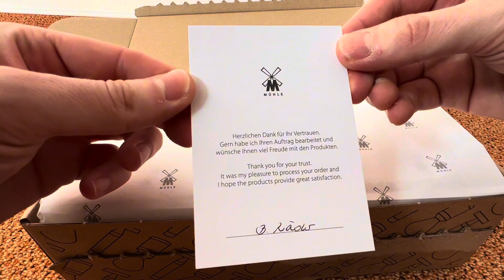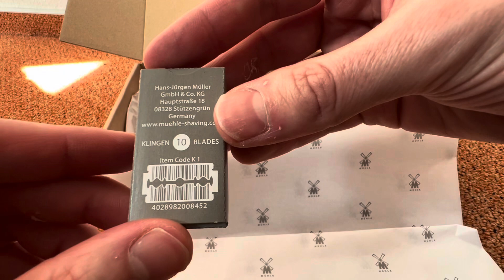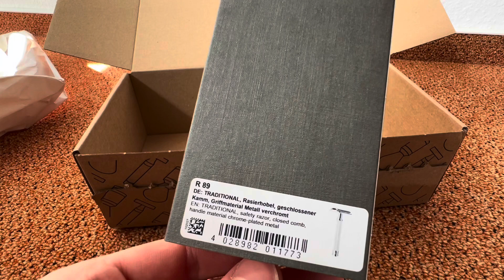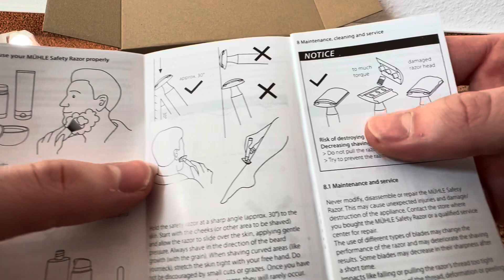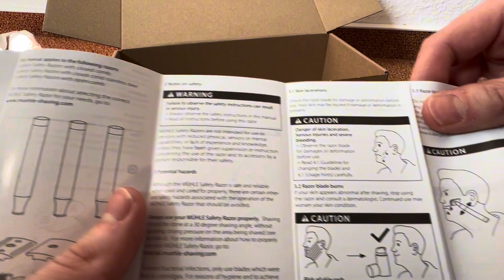Mühle Traditional R 89 | UNBOXING